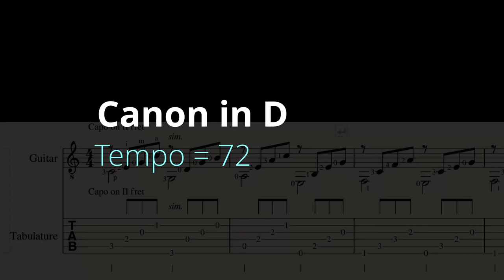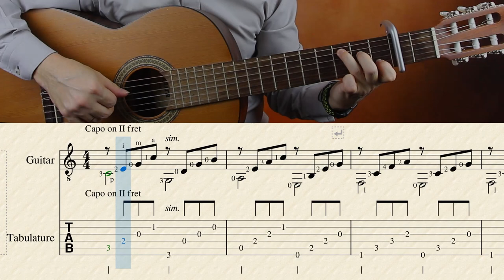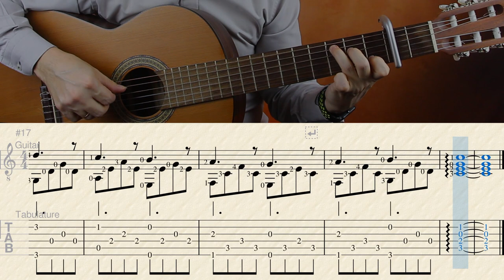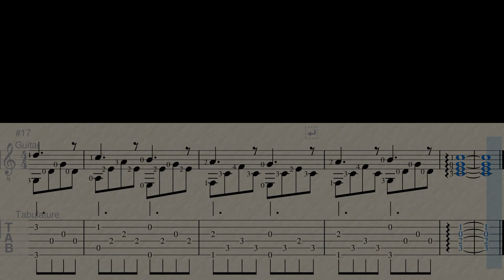Canon in D | Tabulature | Guitar Cover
Канон в Ре мажоре Пахельбеля на гитаре, табулатура и ноты.
Приятного разучивания!